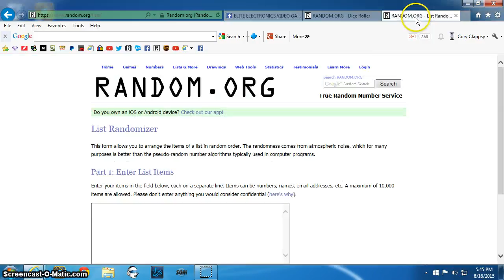Schick Hydro 3 Lot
Hescock EEVG